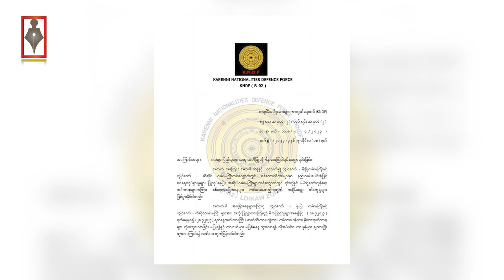ကန္တာရဝတီတိုင်း (မ်) သတင်းဌာနရဲ့ ဇူလှိုင် လ ၁၉ ရက် ဗုဒ္ဓဟူးနေ့ သတင်းထုတ်လွှင့်မှု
မင်္ဂလာပါရှင်.

ကန္တာရဝတီတိုင်း (မ်) သတင်းဌာနရဲ့ ဇူလှိုင် လ   ၁၉  ရက် ဗုဒ္ဓဟူးနေ့ သတင်းထုတ်လွှင့်မှုကို  ပြန်လည်စတင်တော့မှာဖြစ်ပါတယ်။

ဒီကနေ့မှာတော့ …..

- ကရင်နီပြည် လွိုင်ကော် - မိုးဗြဲလမ်းမကြီးနဲ့ လွိုင်ကော် - ဆီဆိုင် လမ်းမကြီး တစ်လျှောက် သွားလာခွင့်မပြုကြောင်း KNDF တပ်ရင်း (၂) ထုတ်ပြန်ထားပါတယ်။
- ဘောလခဲမှာ အချိန်မီ ဆေးဝါးကုသခွင့်မရတာကြောင့် ၅ နှစ်အောက်ကလေးငယ်တစ်ဦး သေဆုံးခဲ့ပြီး မြို့ခံများ စစ်ကောင်စီတပ်က ခွင့်ပြုမှသာ မြို့ပြင်ထွက်ခွင့်ရတယ်လို့ ဆိုပါတယ်
- လောပိတအနီးတစ်ဝိုက်က စစ်ဘေးရှောင်တွေ အရေပြားအနာဖြစ်နေပြီး ဆေးဝါးနဲ့ စားနပ်ရိက္ခာ အကူအညီလိုအပ်နေပါတယ်။
- ကုန်စည်စီးဆင်းမှု ကန့်သတ်ခံနေရတာကြောင့် ကရင်နီမှာ စားနပ်ရိက္ခာပြတ်တောက်မှာကို စိုးရိမ်နေရတဲ့ အခြေအနေမှာရှိနေပါတယ်…….. စတဲ့ သတင်းတွေကို တင်ဆက်ပေးမှာဖြစ်ပါတယ်။